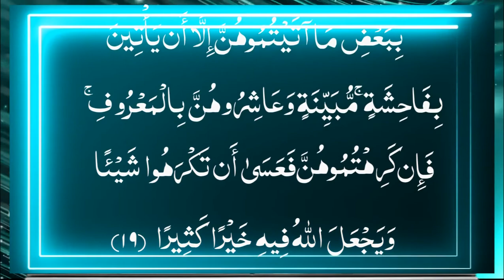تذکیر القرآن عورت پر زبردستی نہ کرو تفسیر سورۃ النساء (14) آیت 19 ڈاکٹر فرحت ہاشمی#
اے ایمان والو! تمہارے لئے حلال نہیں ہے۔ کہ تم زبردستی عورتوں کے وارث بن جاؤ۔ اور نہ یہ جائز ہے۔ کہ ان پر سختی کرو اور روکے رکھو تاکہ جو کچھ تم نے (جہیز وغیرہ) انہیں دیا ہے اس میں سے کچھ حصہ لے اڑو مگر یہ کہ وہ صریح بدکاری کا ارتکاب کریں (کہ اس صورت میں سختی جائز ہے) اور عورتوں کے ساتھ عمدہ طریقہ سے زندگی گزارو۔ اور اگر تم انہیں ناپسند کرتے ہو تو ہو سکتا ہے کہ ایک چیز تمہیں پسند نہ ہو۔ مگر اللہ نے اس میں بہت کچھ بھلائی رکھ دی ہو۔ (19)